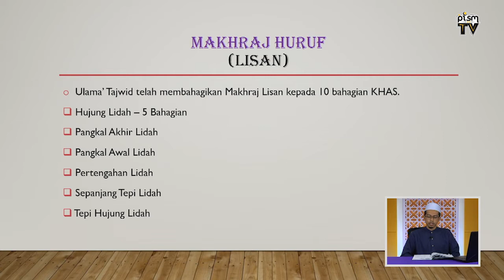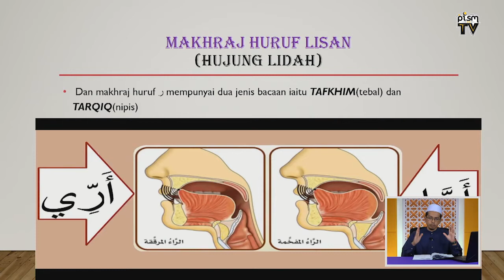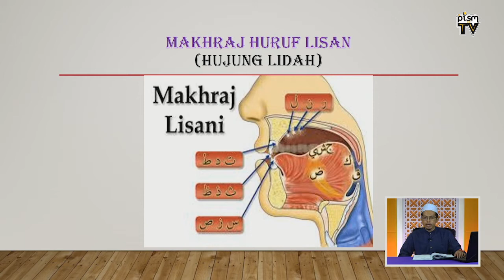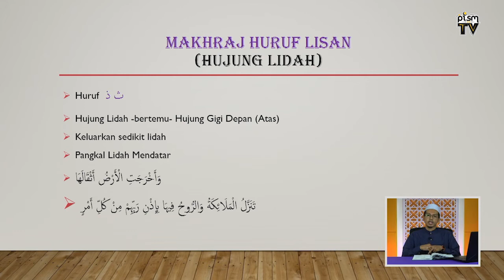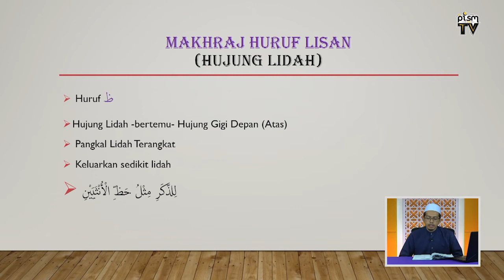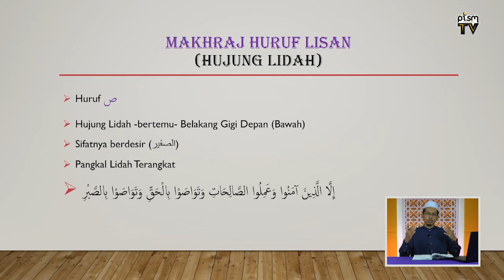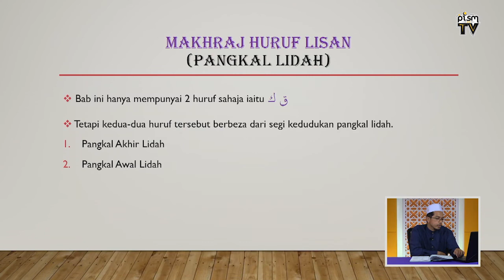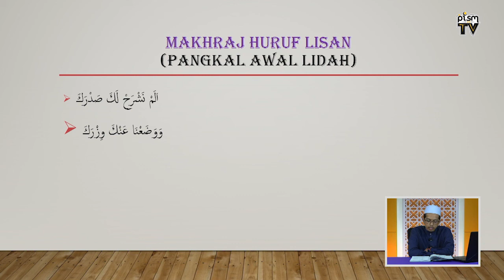[12 Julai 2020] KULIAH TAJWID UMUM ONLINE (Ep08) ~Ust Wan Abdul Rahman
KULIAH TAJWID UMUM AL BAYAN ONLINE

Berita baik buat pelajar Kelas Pengajian Al Bayan, warga UMT dan masyarakat setempat

Pusat Islam Sultan Mahmud, UMT meneruskan Kuliah Tajwid Umum Al Bayan secara online. Jom tonton perkongsian ilmu secara LIVE melalui YouTube PISM TV yang akan disampaikan oleh Ustaz Wan Abdul Rahman bin Wan Jismaini sebagaimana maklumat berikut;

Setiap hari Ahad (bermula 19 April 2020)
10.00 pagi

Anjuran:
Pusat Islam Sultan Mahmud,
Universiti Malaysia Terengganu